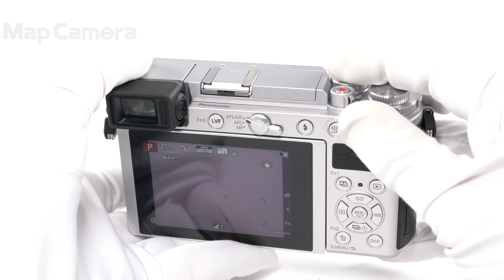Panasonic (パナソニック) LUMIX DC-GX7MK3 良品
Panasonic (パナソニック) LUMIX DC-GX7MK3

【付属品】
ストラップ・USBケーブル・バッテリー・ACアダプター

【外観】スレ・キズがありますが、全体的にコンディション良好な商品です。